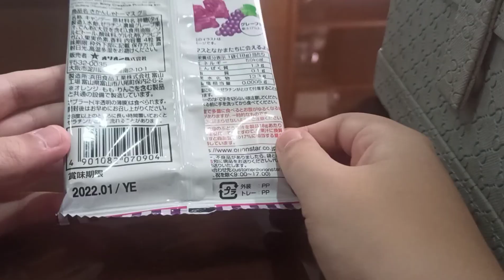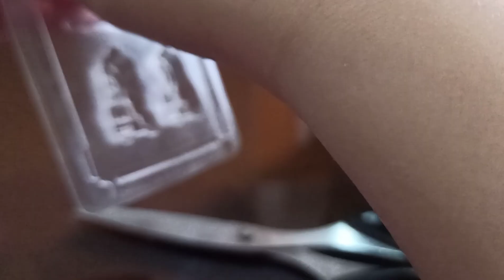9-01-2022 Thomas And Friends Grape Gummy ASMR